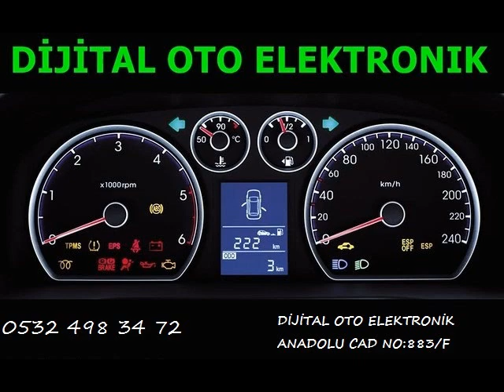BMW Z4 M Beyin Tamiri